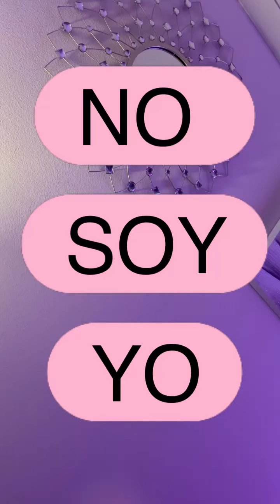MENSAJE ‼️ URGENTE 🚨 NO SOY YO